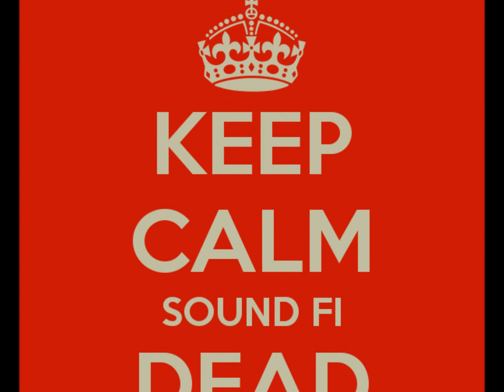derrick parker cool it down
reggae dancehall riddim
flash hit records 2015